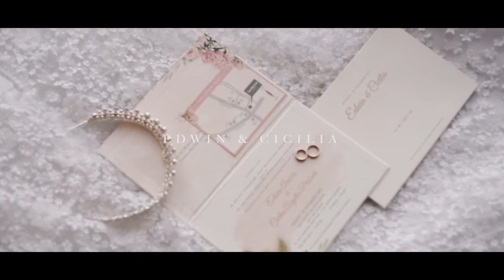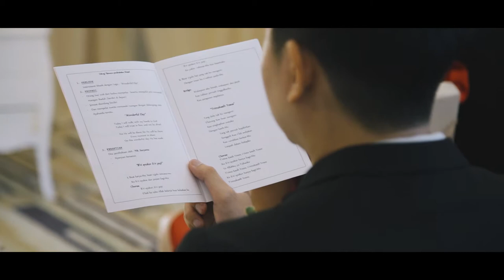Edwin & Cicilia Wedding | NOMINA